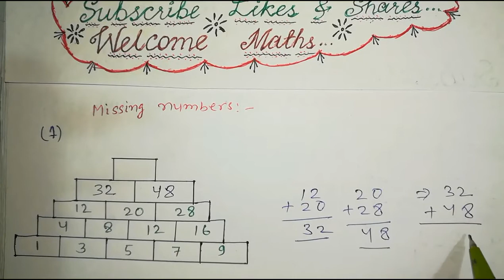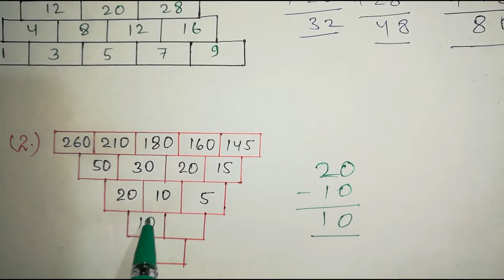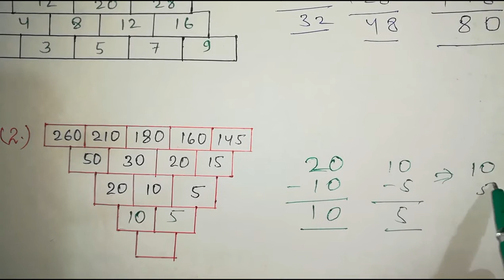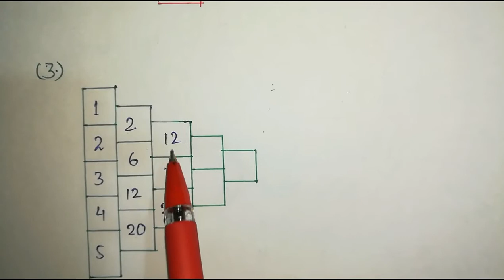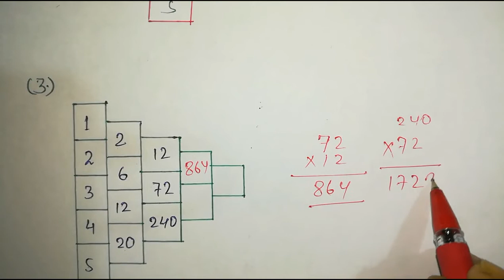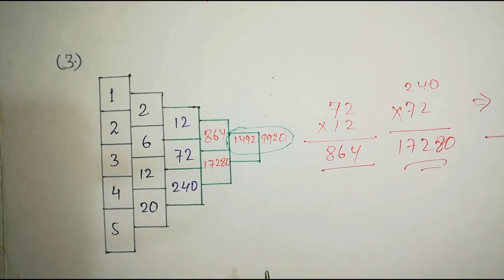Missing number tricks || लुप्त संख्या || Only 02 seconds me 🔥🔥🔥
Missing number | Maths tricks...

Missing numbers learn to easy and tricky method by WELCOME MATHS.

Missing number rules memories in only 02 second...

Missing number by tricky method.

Welcome maths. 🔥🔥🔥